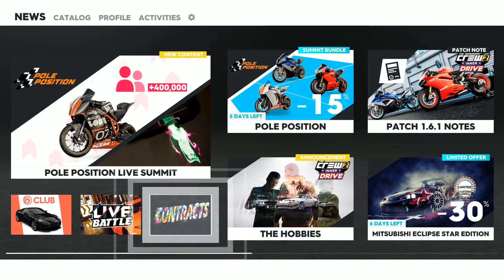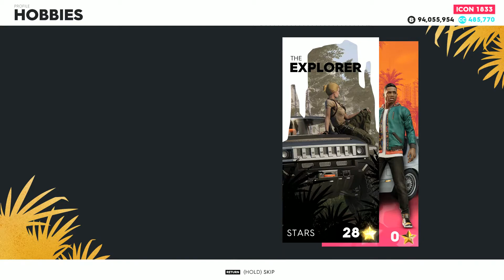The Crew 2 - My thoughts of the Hobbies update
Note: You may need to increase the volume. Oopsies! ¯\_(ツ)_/¯
Figured out what the problem is. The microphone I used was crappy. lol

Giving my thoughts about Hobbies and whether or not it's good for me personally and in general.

Links to previous games that had "Hobbies"-esque system.

It helps a lot and gives me motivation to do more. :)